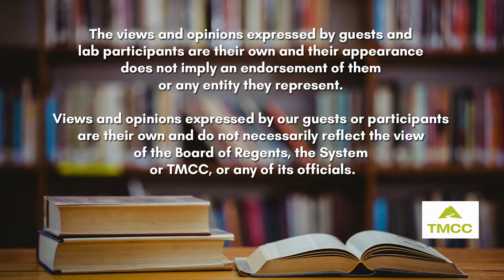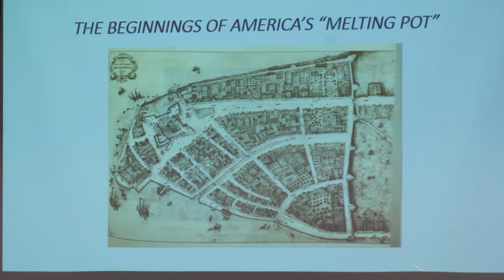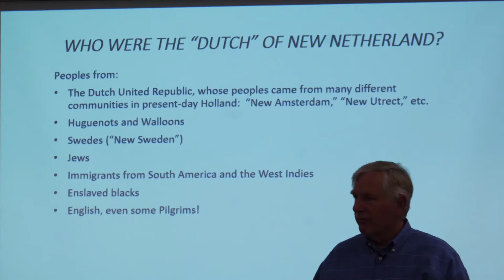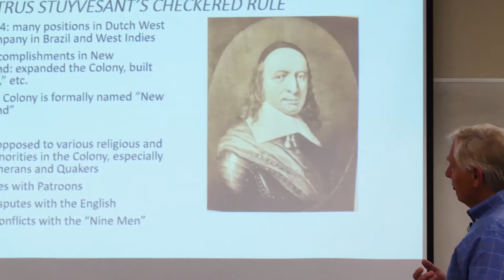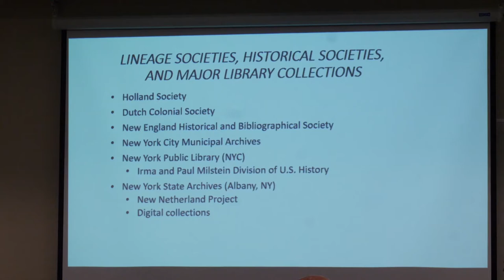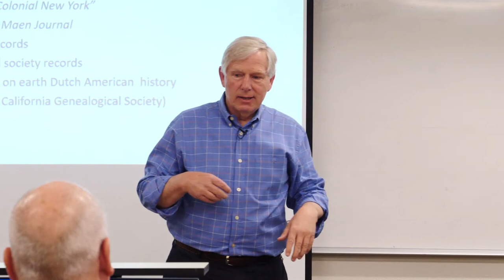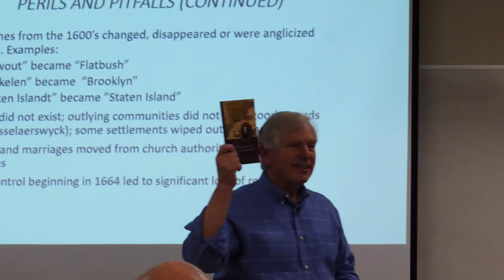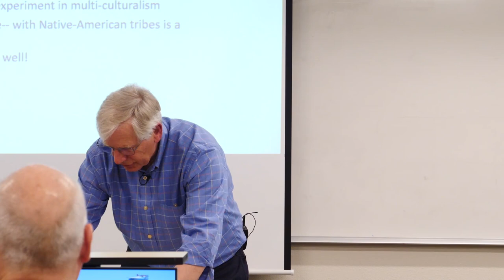Dutch Ancestors with Jonathan Dickey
Jonathan Dickey provides an overview of the settlement of New Netherland, and the politics and economics of the English-Dutch rivalry for control of the mid-Atlantic seaboard. He also describes the resources available to genealogists who wish to explore their Dutch heritage, much of which is not readily available on the various online platforms typically used by researchers.